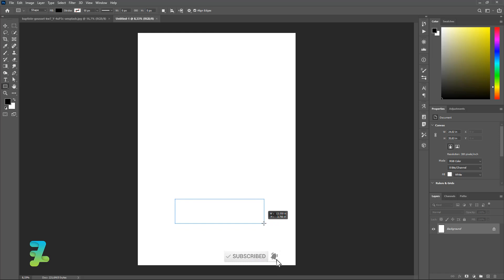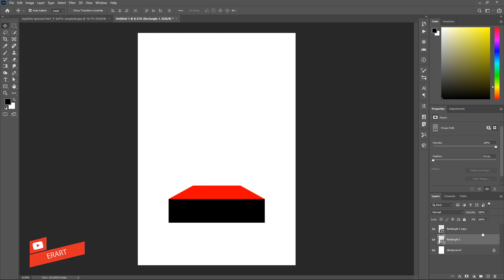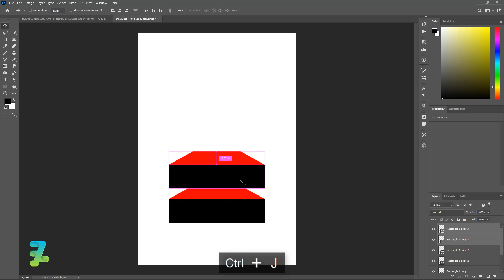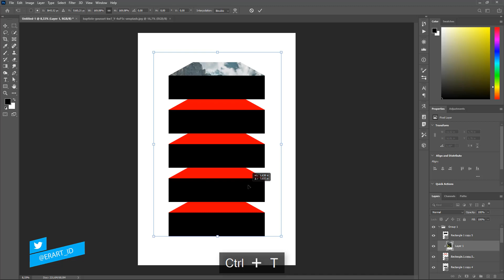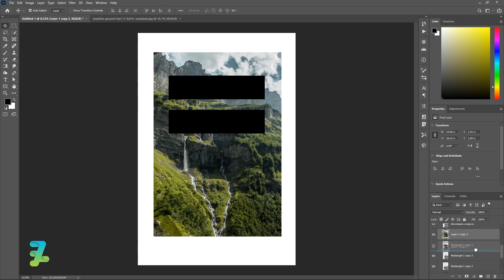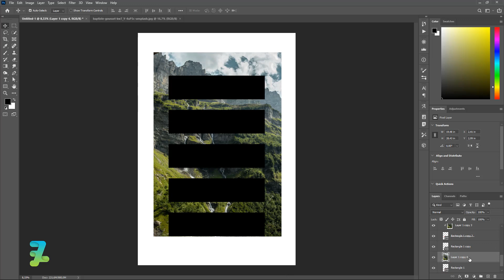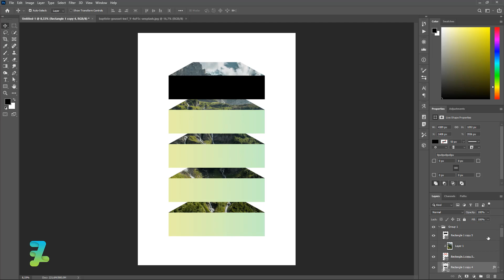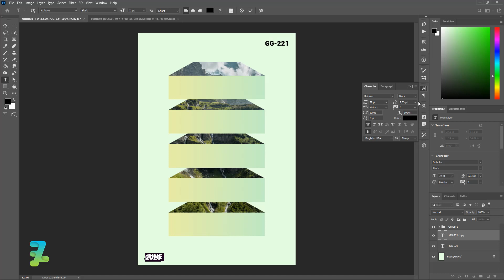How to Create 3D Green Minimalist Poster Design - Tutorial Photoshop CC 2020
Stock Credit

Download

Social Media

Audio Credit

Song :
Club